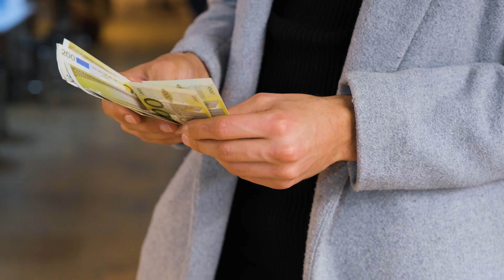7 Belangrijke Use Cases van Crypto!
Veel mensen zien crypto als gevaarlijk investering, maar crypto heeft eigenlijk veel toepassingen die verder dan investeringsmiddel gaan. In deze video kijken we naar de use cases van crypto voor het dagelijkse leven.